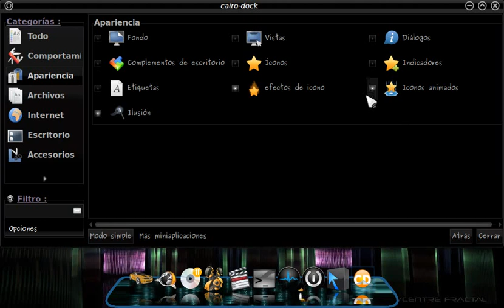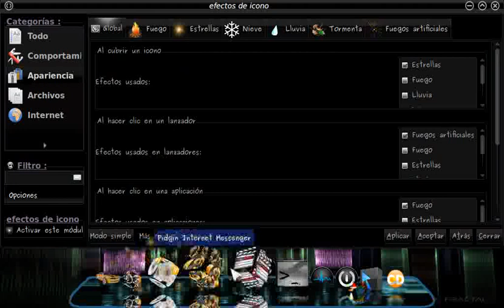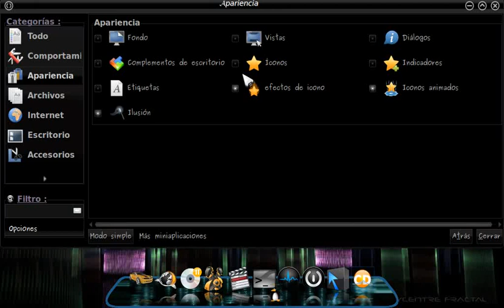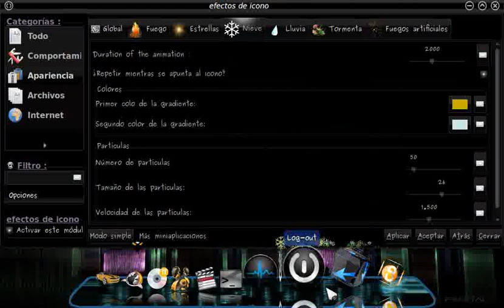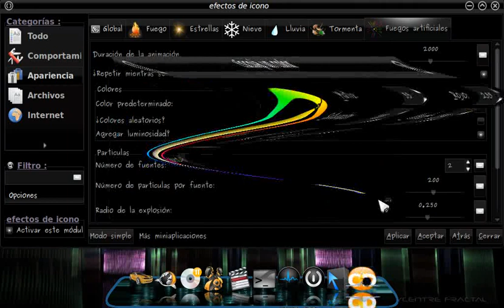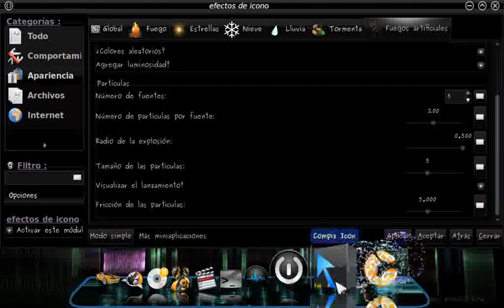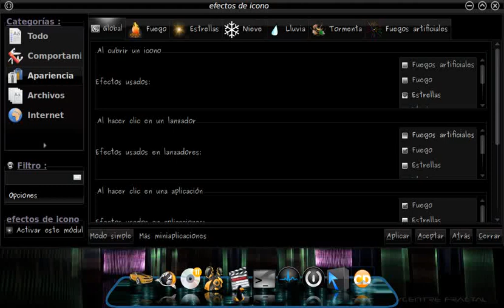cairo dock configuracion avanzada 03